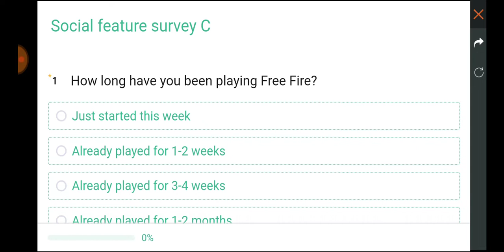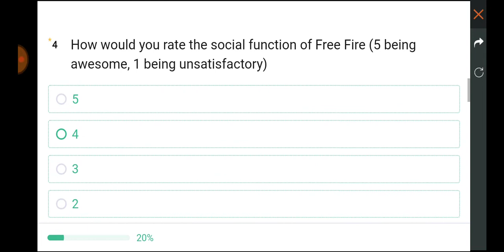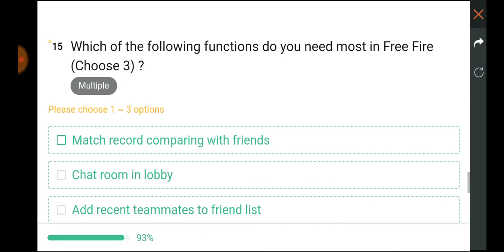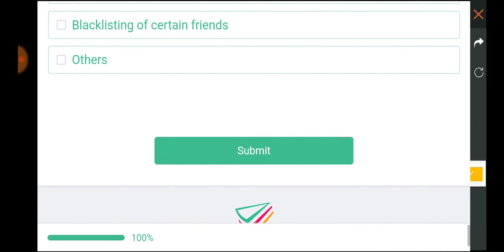How to improve the game garena Freefire, how to share your thoughts to garena Freefire ,india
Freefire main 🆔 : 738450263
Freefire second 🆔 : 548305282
Clash of clans main 🆔 tag : p9cvuyvlo